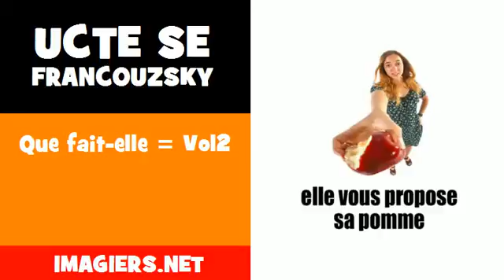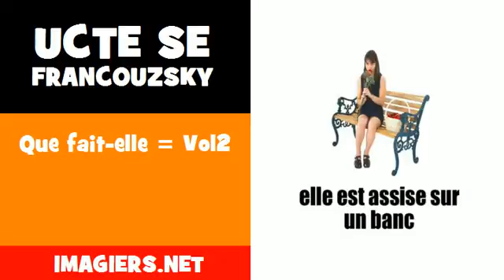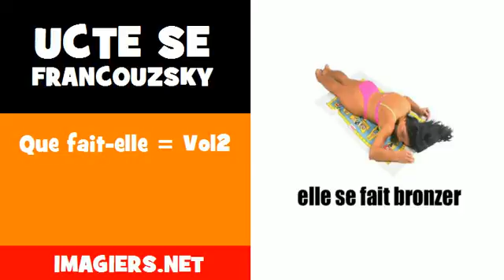Ucte se francouzsky = Que fait elle = Vol2